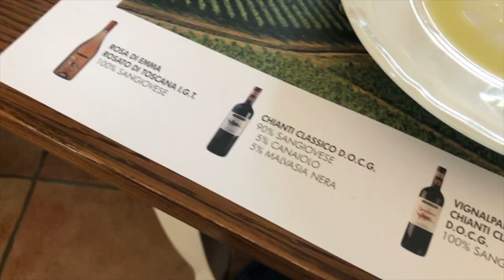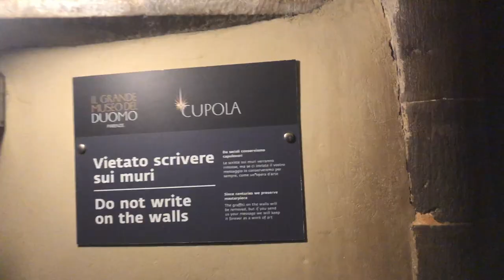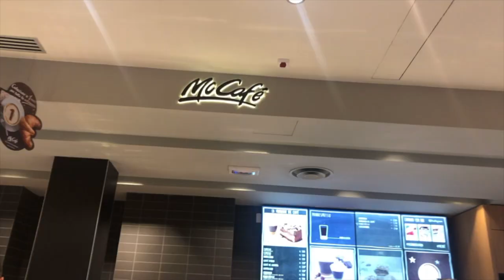ITALY VLOG - FLORENCE AND MILAN - pt 2 | Avia LeVon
In this video I take you on my journey to Florence and Milan.  My family recently took a trip to Italy (see part 1 for Rome) and we absolutely fell in love with the country.

If you are looking for things to do in Florence Italy, this video should give you a few ideas.

And if you are looking for things to do in Milan, this video should give you a few ideas as well.

Note:  We were only in Milan for a few days and the weather was very cold and rainy.  Most of our activities in Milan were protected by copyright laws so there is limited footage of the Milan attractions, but I do show you guys that we went!  For example, the Last Supper is in Milan and is in the last church that we visited while in Milan.  This is definitely a must see as millions of people want to see the Last Supper but only a couple hundred thousand are actually able to see it due concerns on how much humidity is let into the building in order to preserve the artwork.

One PDF with all of the must see attractions that I show between my two vlogs.

Have you guys ever been to Italy?  What was your favorite city and what was your favorite thing to do?

// Philippians 4:13